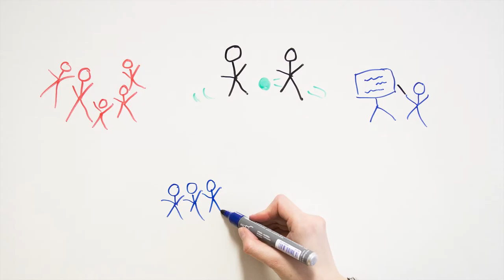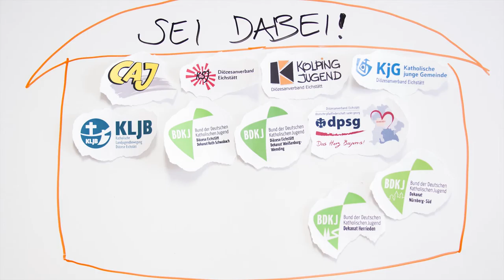BDKJ-Jahresthema: "Willkommen"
Der Bund der Deutschen Katholischen Jugend hat sich für das kommende Jahr etwas Besonderes ausgedacht: Unter dem Jahrestheme „Willkommen“ will er in zahlreichen Aktionen verschiedene Gesichtspunkte des Themas in den Blick nehmen. Seid dabei – macht mit! Ein Stopmotion-Film von Anika Taiber